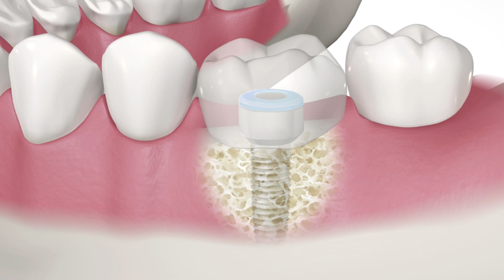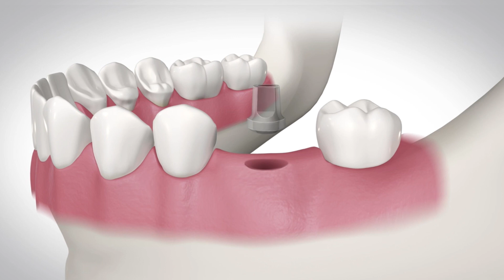Implantes Dentales - ¿Cómo se pone un implante dental sin dolor?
En este vídeo mostramos como se realiza la colocación de un implante dental.
Puedes obtener más información sobre los beneficios de los implantes dentales y los precios de los implantes dentales en esta sección de nuestra web